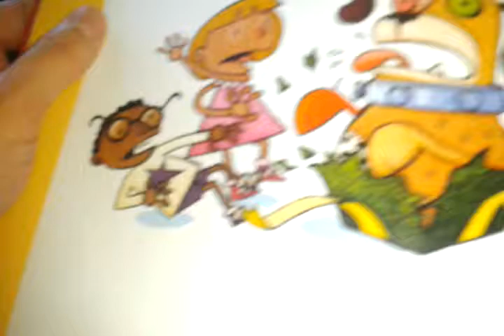Uncle Bob Reads to Selena! "Frankenstein's Cat" Part 2